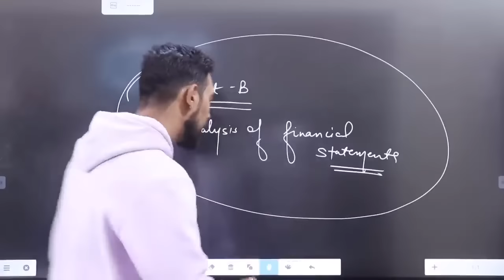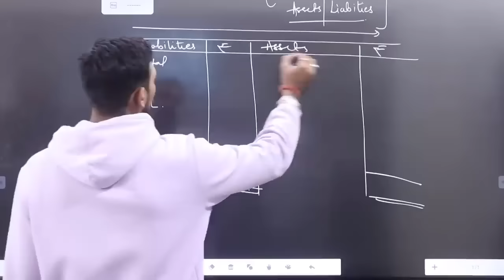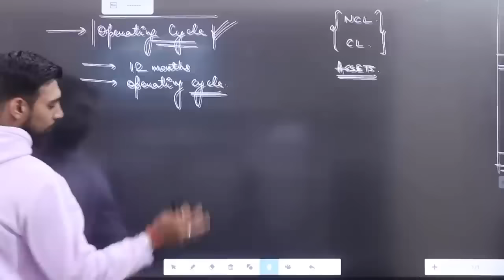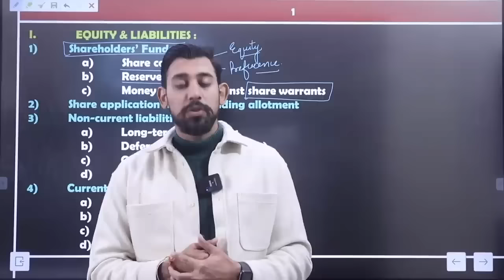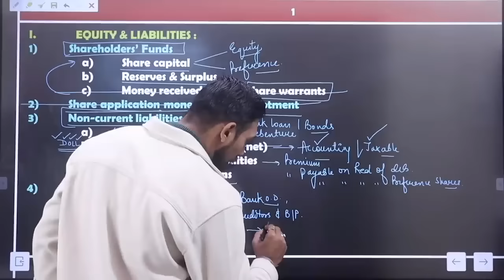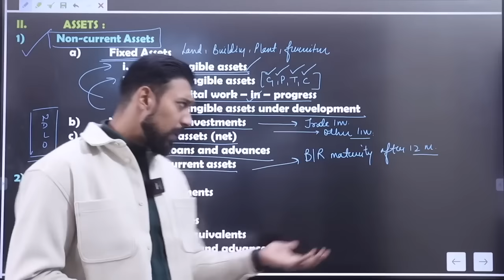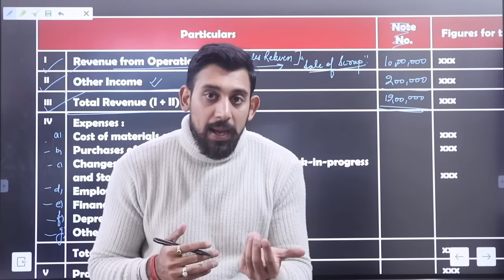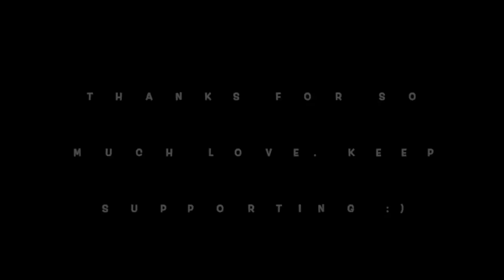One Shot | Financial Statements of a company | Class 12